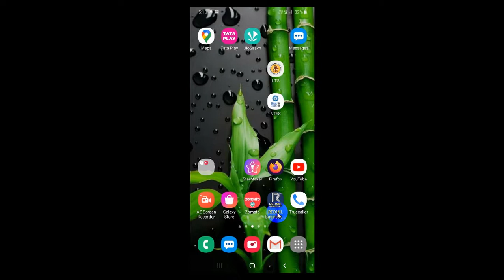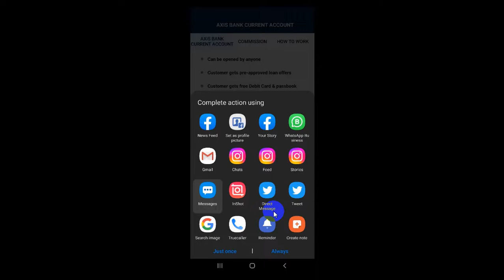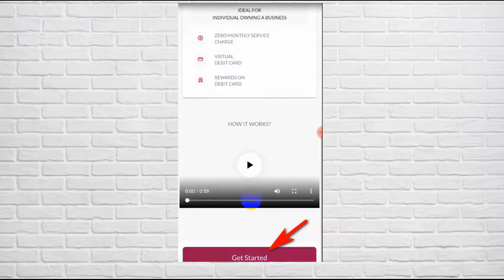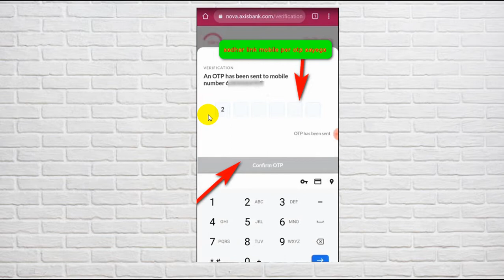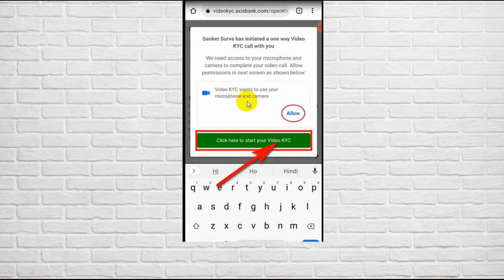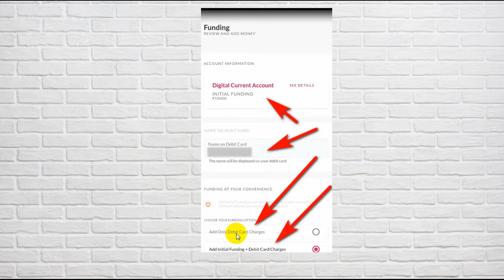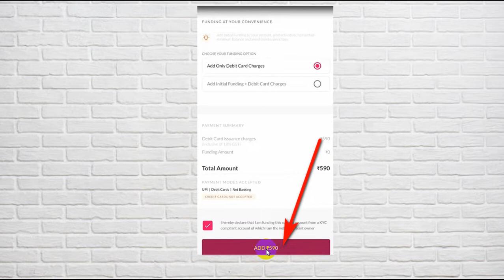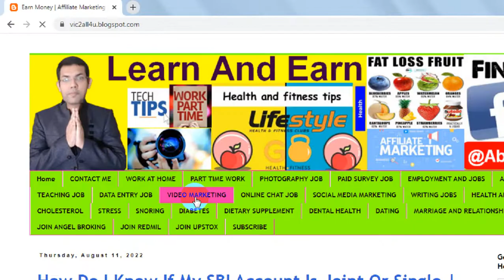How To Open Individual Current Account In Redmil Business Mall App Through Axis Bank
In this video I have told you how you can open your individual current bank account with Axis Bank in Redmil Business Mall app. You will get the facility to open an account sitting at home. You can khol your individual current account through Axis Bank from Redmil app. You don't need to go out of the house. You must have aadhar card and mobile number. Along with this, you must have a PAN card. You can open your individual current account sitting at home. In this video you have been explained step by step in Hindi language that how to open current bank account from Redmil App.

इस वीडियो में मैंने आपको बताया है कि Redmil बिजनेस मॉल ऐप में आप अपना इंडिविजुअल करंट बैंक अकाउंट एक्सिस बैंक से कैसे खोल सकते हो| आपको घर बैठे अकाउंट खोलने की सुविधा मिलेगी|  आप अपना इंडिविजुअल करंट अकाउंट एक्सिस बैंक के द्वारा Redmil एप से khol सकते हो|  आपको घर से बाहर जाने की कोई जरूरत नहीं है | आपके पास आधार कार्ड और मोबाइल नंबर होना चाहिए|  इसके साथ ही आपके पास पैन कार्ड होना चाहिए|  आप घर बैठे अपना इंडिविजुअल करंट अकाउंट ओपन कर सकते हो | इस वीडियो में हिंदी लैंग्वेज में आपको स्टेप बाय स्टेप समझाया गया है कि करंट बैंक अकाउंट कैसे ओपन करें Redmil App से |

Useful links